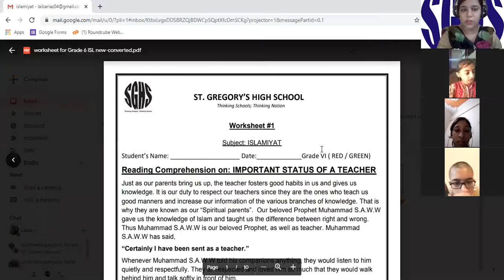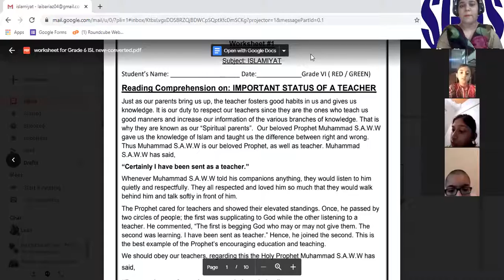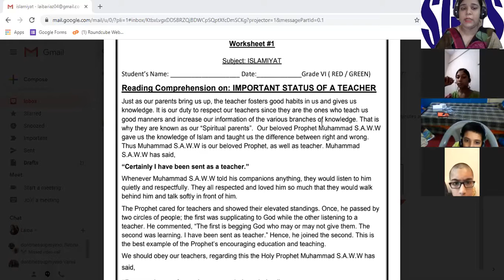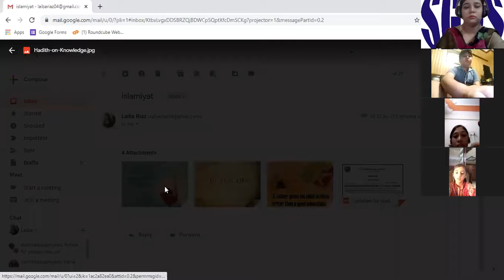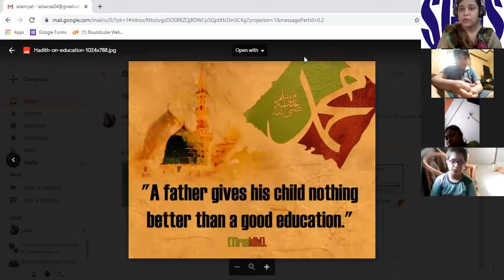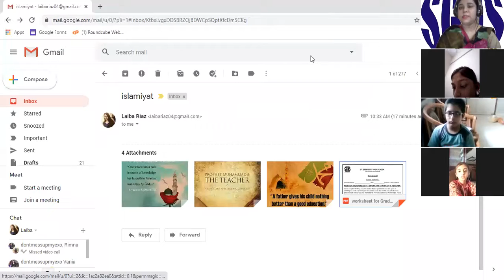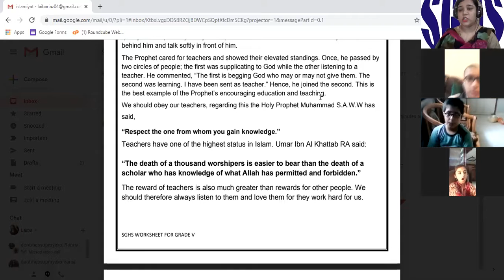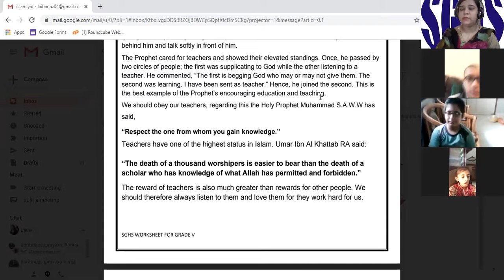🔴 Rec Session | Year 6 | Islamiat | June,12 2020 | SGHS